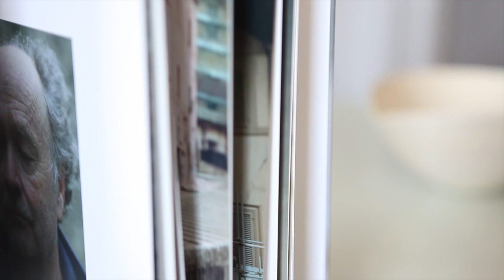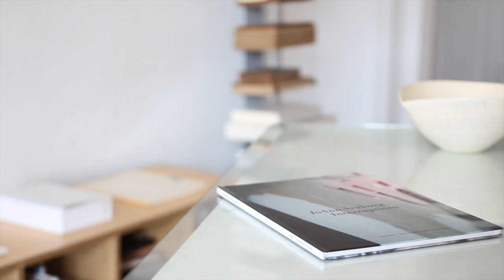New book at bdp: Interruptions by JoAnn Verburg.mov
Item #: JOVE101
Published: 2010
Steidl
Edition: First edition
Hardcover
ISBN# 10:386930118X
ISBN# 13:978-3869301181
46 pages
13.2 x 9.7 inches
Condition: As new.

Second summer vacation book is this.
"Interruptions" by JoAnn Verburg (signed)

Verburg photographs the narrow streets and passageways of the historic center of Spoleto, Italy where she and her husband, poet Jim Moore, live part-time. This book gives you the feeling of taking a relax afternoon walk just like you do when you are on vacation visiting new town.